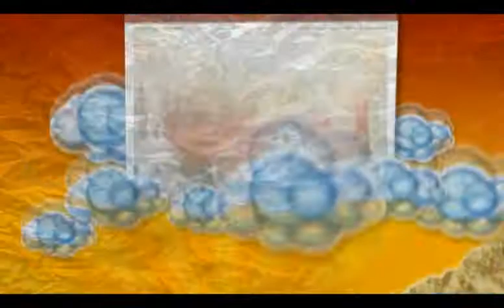Javier Samayoa - Debajo del Sol - Demo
Debajo del Sol
Artista, Javier Samayoa